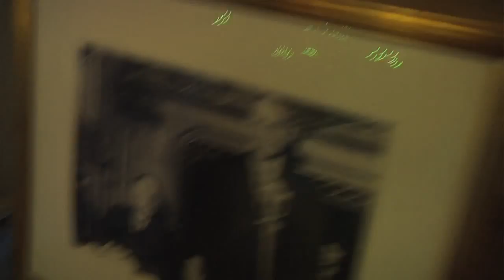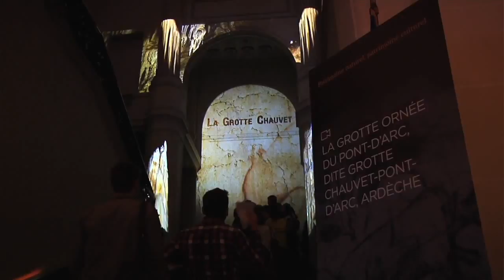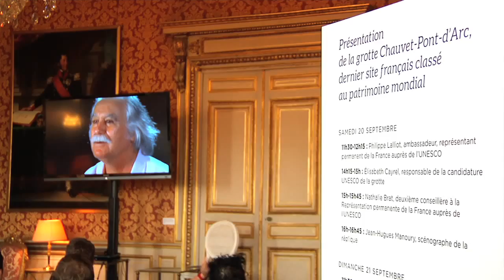Les journées européennes du Patrimoine au ministère des Affaires étrangères (20-21/09/2014)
Les jardins et les salons de l’hôtel du ministre des Affaires étrangères et du Développement international, dont le bureau du ministre, étaient ouverts de 10h à 18h. En plus de la visite des lieux, le public a pu découvrir cette année de nouvelles animations.

Instragram : @francediplo